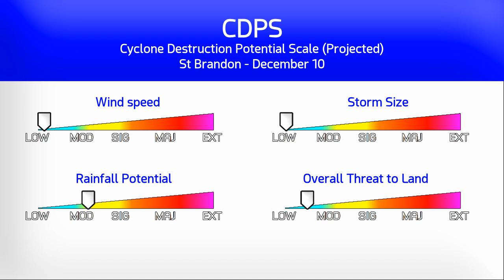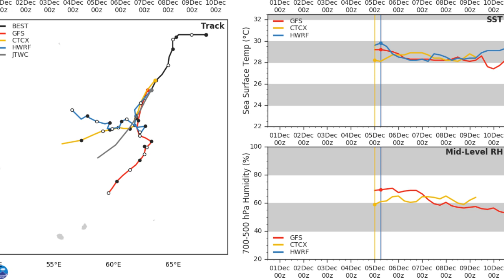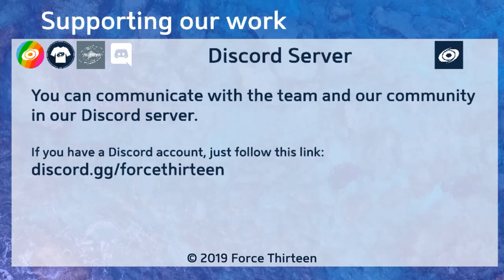Cyclone Ambali rapidly intensifying - 8pm MUT Dec 5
Cyclone Ambali formed yesterday southwest of Diego Garcia, and is currently rapidly intensifying. So far, the storm has estimated winds of 100mph (160kph) with higher gusts, and the intensification phase isn't yet complete. The storm is likely to continue towards the southwest but rapidly weaken this weekend into early next week.

Land impacts are unlikely, but up to 100mm of rain could fall on St Brandon, and a 5% chance of tropical storm conditions in Mauritius.